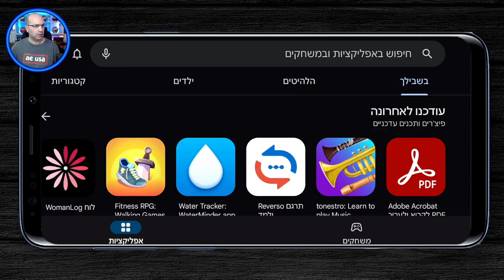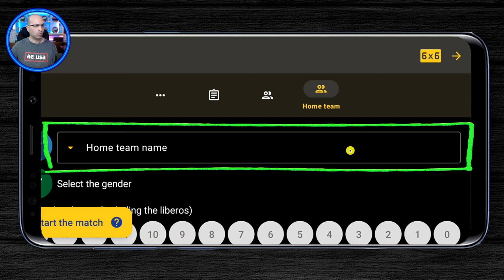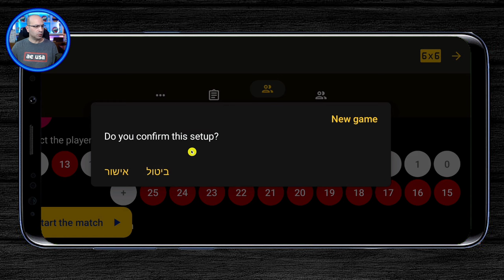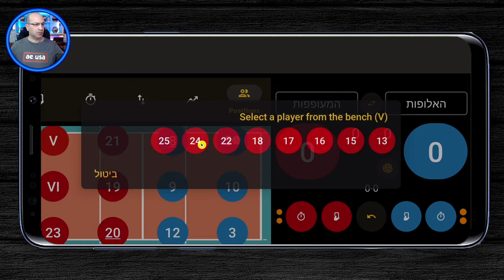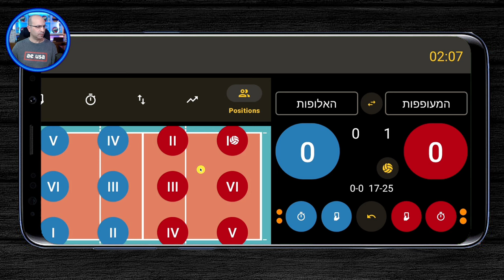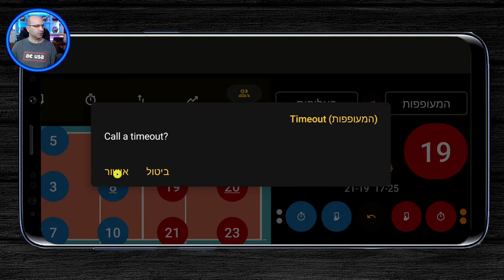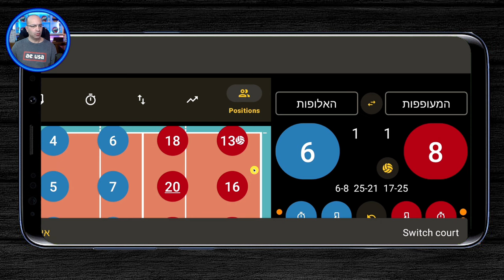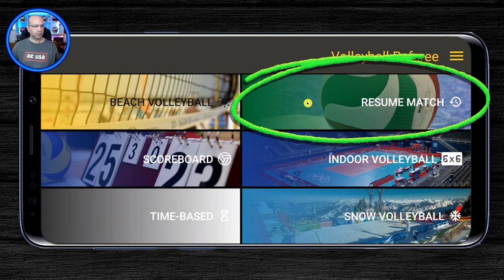האפליקציה הזאת עושה חיים קלים יותר לשופטי הכדורשת!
✅אימוני כדורשת נשים לשחקניות וקבוצות - Players & Teams Training
✅מחנות אימון כדורשת וסדנאות כדורשת בהתאמה אישית - Catchball Camps/Workshops
✅אוהבים את התוכן בסרטון ואת הערוץ? מוזמנים לפרגן בכפתור התודה מתחת לווידאו ❤
Do like the video and channel content? Your support would be much appreciated
Please check the thanks button under the video
🏐 מאמן כדורשת נשים - Catchball Coach
👍 קבוצת הפייסבוק המקצועית בכדורשת - Pro. Catchball Facebook Group
🏐 ציוד ואביזרי כדורשת לשחקניות, מאמנים ושופטים - Catchball Gear & Accessories
🙏 תרומה לערוץ לצורך שיפור, קידום והפקת תכנים נוספים
✍️ עזרה בתרגום הסרטונים - Contribute by translating the videos to your language
מוזמנים/ות לכתוב בתגובות מטה פידבקים, שאלות ורעיונות בהמשך לסרטון זה
You are welcome to write any comments, questions, ideas etc. following this video
כל המידע, החומרים וסרטי הווידאו אשר מופיעים בערוץ זה נוצרו וצולמו על ידי לוני רוזנבלום
כל הזכויות שמורות ואין לעשות שינויים בחומרים ו/או שימוש לצרכים מסחריים/שיווקיים ללא אישור בכתב מאת היוצר
All information, materials and videos were made and provided by Loni Rosenblum

תהנו - Enjoy!